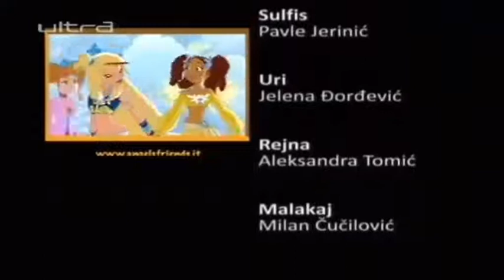Anđeoski prijatelji - Sezona 1 - Epizoda 10 - Odvojen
Opis:
Priča se usredsređuje na mladog anđela Rafa i njene najbolje prijatelje anđele dok vode zemljane da budu najbolji u sebi dok se bore protiv demona koji čine sve da iskušaju jadne ljude koji ništa ne sumnjaju. Sve je ovo u srednjoškolskom danu za naše drage anđele, ali negde ispod svega, zlo se sprema i kuje zaveru da sruši i tajnu i ljudski svet... Hoće li anđeo spasiti dan od legende koja dolazi za život?